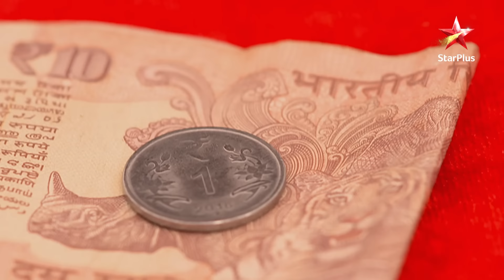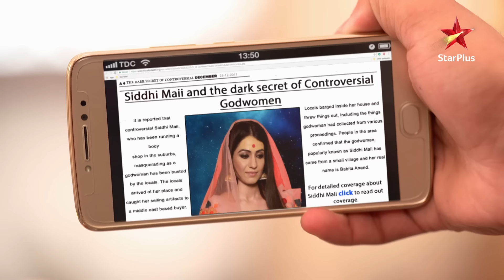Can Shivaay expose Siddhi mai? | S1 | Ep.545 | Ishqbaaz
Episode 545